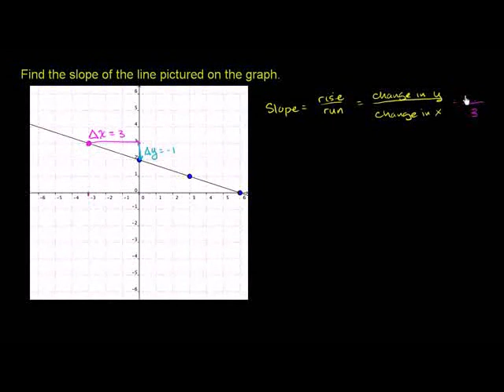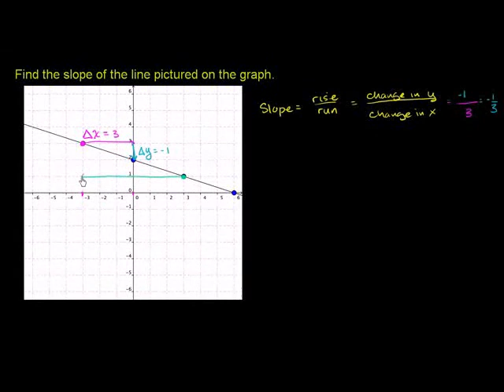Graphical Slope of a Line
u13_l2_t1_we1 Graphical Slope of a Line